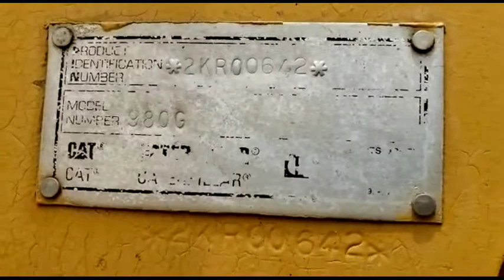1996 CATERPILLAR 980G For Sale